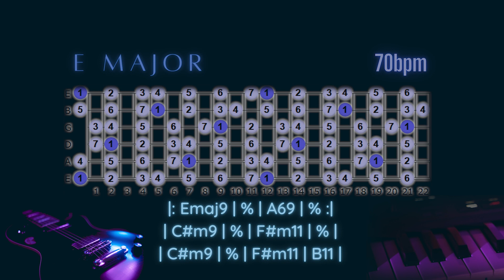E Major soulful backing track in 6/8 | Audible Soul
Suggested scales:
E Major
E Major Pentatonic

Please do not use this track for commercial purposes without my permission.